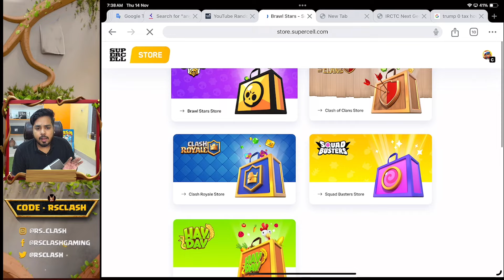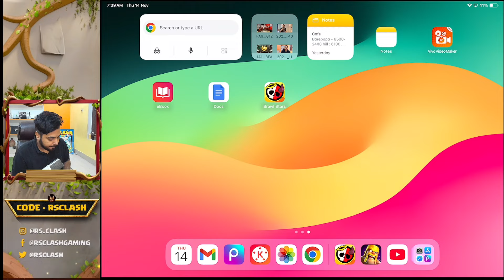Special Deal - Claim Free Builder Potion before it Expire (Clash of Clans)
Supercell Giving Free Builder Potion in supercell Store here we explain how to claim free builder potion in every clash of clans account. Hammer jam is the best event where you get best value with builder potion before th17 update.

Thank You for using my Creator Code 'Rsclash' in Clash of Clans or any Supercell Game. To support me

We Are Happy To See You in Our Official Clan
Main Clan (Th12 above)

Channel Memberships
Join 'RS CLASH Army' to Unlock Special Benefits and a special Loyalty badge next to your name